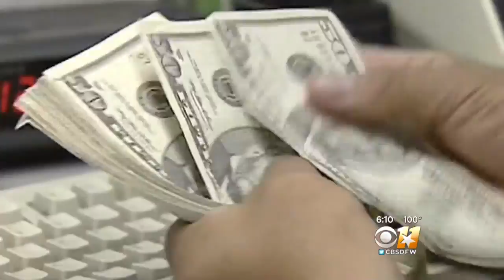Identity Thief Drains Bank Account Of 112-Year-Old Texas Veteran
Someone obtained the personal information of a Texas resident who's believed to be the oldest man in the U.S. and used it to drain his bank account.